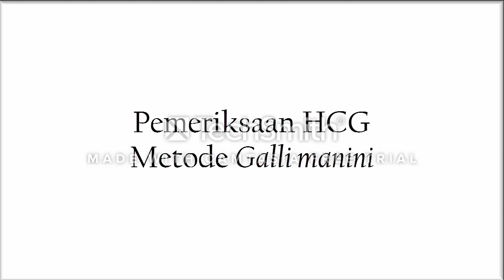Pemeriksaan Kehamilan (HCG) Metode Galli manini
🔬D3 TLM 2015
🏣Universitas Muhammadiyah Semarang